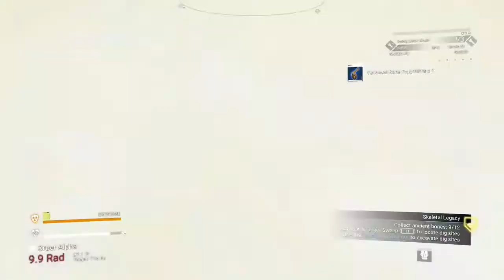Weekend Mission: Unearth Ancient Bones - NMS - Rugged Elf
We take on the weekend mission where we need to unearth some ancient bones. Finish my outfit with the earnings.

Check out my discord channel, it is new and a work in progress but looking to grow:

Trying to share my love for gaming through video. Hope you enjoy.

Man's Sky Challenges with RuggedElf